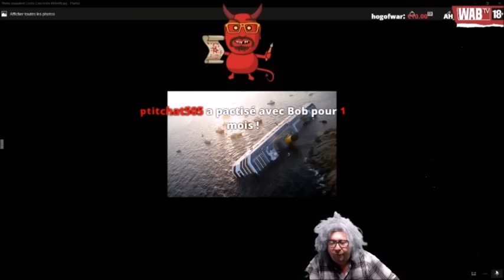LES HISTOIRES DU PÈRE BOBBY MILLENIUM LE PLAY OF THE GAME DE ISPOR PART 3